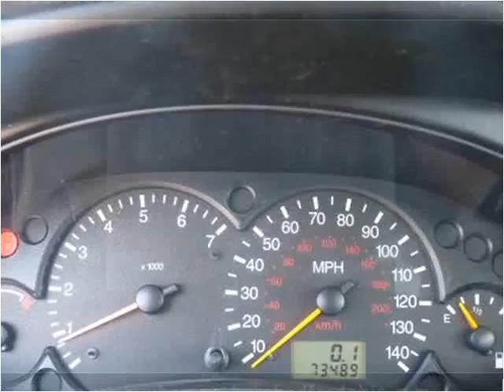2001 Ford Focus available from North Coast Auto